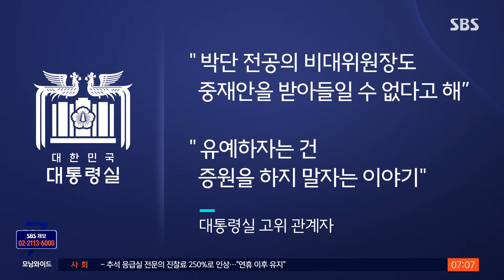윤·한 만찬, 추석 이후로 연기…의대증원 갈등 때문? / SBS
〈앵커〉

대통령실이 내일(30일)로 예정됐던 윤석열 대통령과 국민의힘 한동훈 대표의 만찬 회동을 추석 이후로 미뤘습니다. 명절을 앞두고 민생 대책을 먼저 고민해야 한다는 이유인데, 의대 증원을 늦추자는 한동훈 대표의 제안 때문에 갈등이 표출된 거라는 해석도 나옵니다.

이한석 기자입니다.

〈기자〉

한동훈 대표 등 국민의힘 지도부에게 윤석열 대통령과의 만찬을 제안했던 대통령실이 만찬을 추석 이후로 연기한다고 발표했습니다.

대통령실 고위 관계자는 추석을 앞두고 당정이 모여 식사하는 것보다 민생 대책을 고민하는 게 우선이라고 말했습니다.

이른바 국민연금 등 산적한 현안들을 우선 살피고 추석 뒤 여당 지도부를 만나도 늦지 않다는 게 대통령실 공식 입장입니다.

하지만, 만찬을 이틀 앞두고 갑자기 연기한 이유가 의대 정원 증원을 둘러싼 갈등 때문 아니냐는 해석이 나옵니다.

만찬 연기 발표 뒤 대통령실은 한 대표의 26년도 의대 증원 유예안을 조목조목 반박하며 수용 불가 입장을 재확인했습니다.

대통령실 고위관계자는 "2026년 정원은 이미 대학별로 배정돼 공표됐다"며 "유예하면 입시 현장 혼란이 굉장히 클 것"이라고 말했습니다.

박단 전공의 비대위원장도 중재안을 받아들일 수 없다고 한다며 유예하자는 건 대안이라기보다 증원을 하지 말자는 이야기와 같다고 반박했습니다.

의사들을 향해서는 증원이 되더라도 5년간 20조 원의 재정이 투입되면 장래 수입이 줄지 않을 거라며 의료개혁에 협조해 줄 것을 호소했습니다.

윤 대통령은 국정 브리핑에서도 의대정원 확대 필요성을 직접 강조할 예정입니다.

오늘 열리는 국민의힘 연찬회에는 복지부장 차관과 사회수석이 참석합니다.

한 대표가 내놓은 증원 유예안을 놓고 당정간 치열한 공방이 예상됩니다.

(영상취재 : 이병주·김남성)